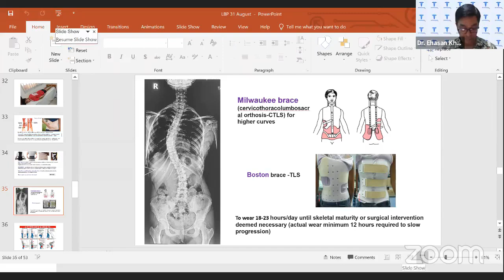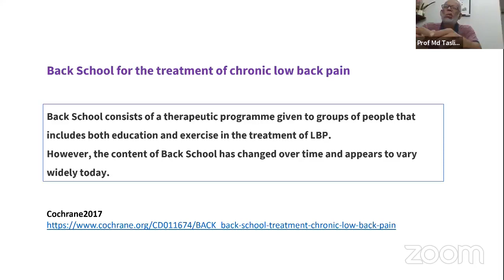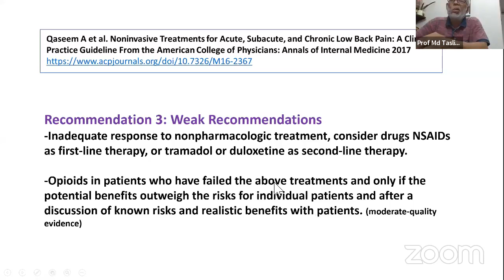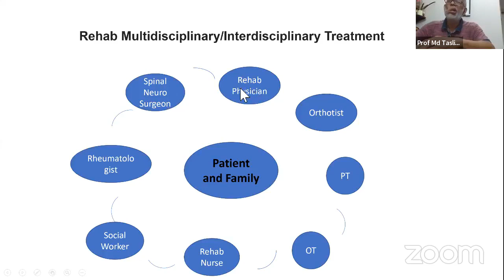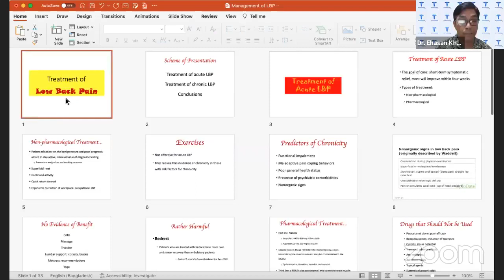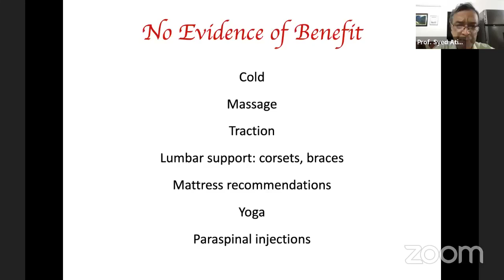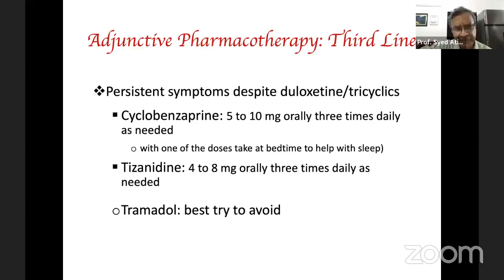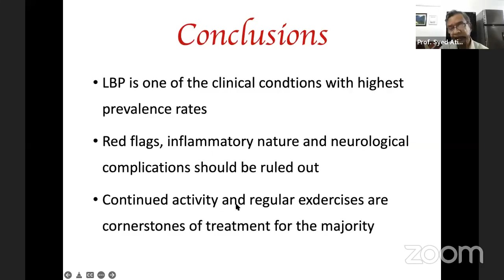Management of Low Back Pain